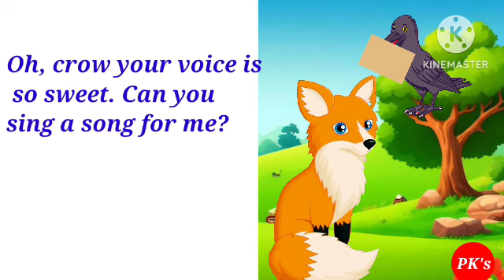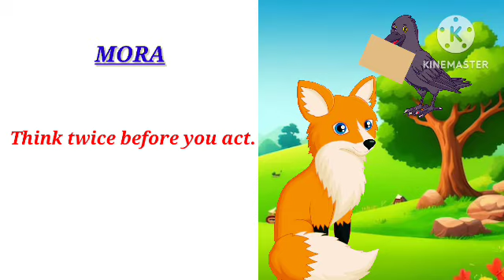The Fox & The Crow | English Short Moral Story | English Kids Reading@PK's Learning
👉Listen Stories In English and Marathi-

About: PK's learning is an educational channel where you can learn many more things in easy & interesting ways.